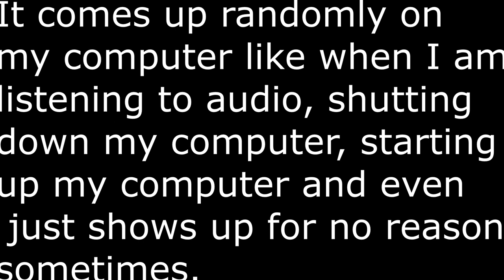Blue Screen of Death rant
The Blue Screen of Death that I am talking about means in the one in Windows 10 that says your PC ran into a problem and needs to restart.